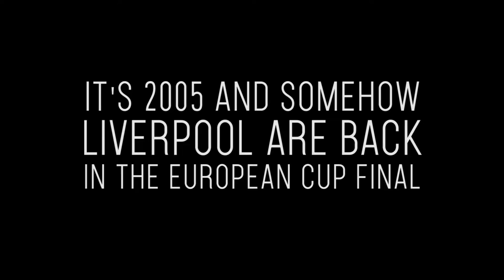ISTANBUL: You'll Never Walk Alone - Trailer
19:45
3-18 August (not 15)
ZOO Southside

It's 2005 and somehow Liverpool FC are back in the European Cup Final. From the Mersey to Turkey, the Reds will their team to glory. The ultimate underdog story told by the fans. 'Riotous, breathless' ★★★★  (LondonBoxOffice.co.uk).

The play's about football, Scousers, class and gender.